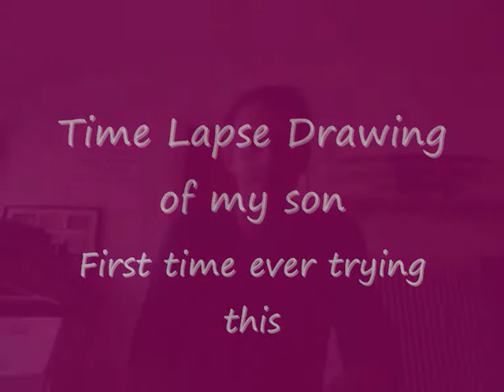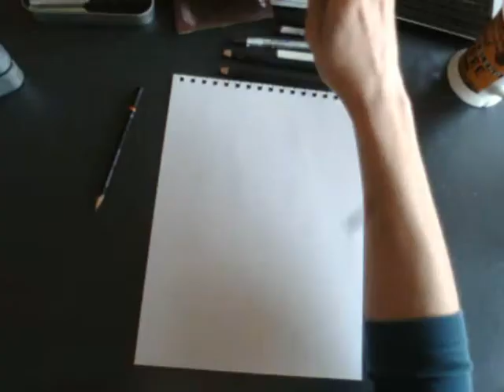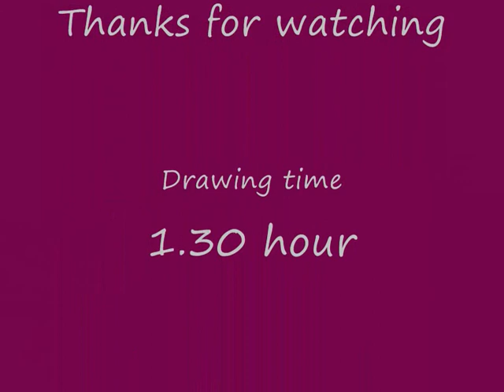Charcoal Drawing Of My Son (Speed Drawing Portrait)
UPDATE Yes I look tired

First time ever trying to make a charcoal drawing of a person.

Made using charcoal pencils.
I am not a pro artist. And I dont even know if I could do this again.

Drawing time, it took me about 1 and a half hour.

On youtube I saw someone doing timelapse drawings and I wanted to try this myself. But didnt know how. Besides my own camera broke, so I couldnt use it anyways. And my computer broke too, so I am using an old laptop. (I'm full of excuses)
Then I found out that I could use my eyetoy, not the best quality, but it will do.